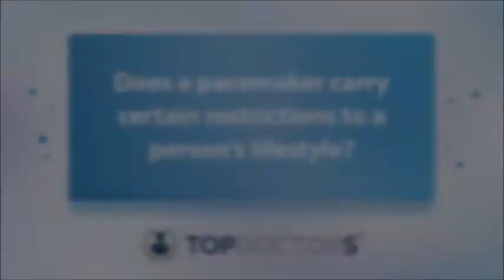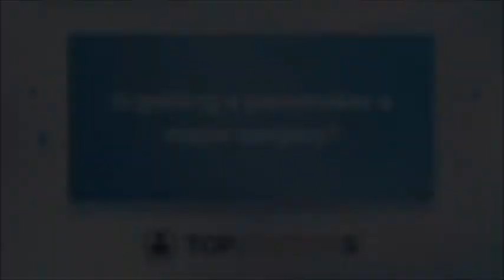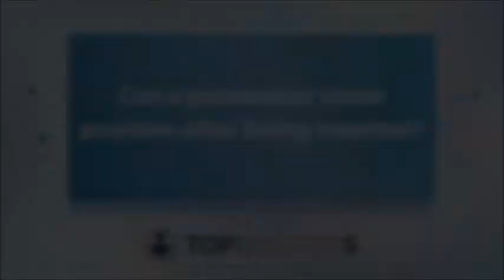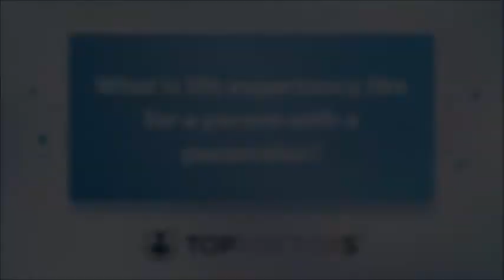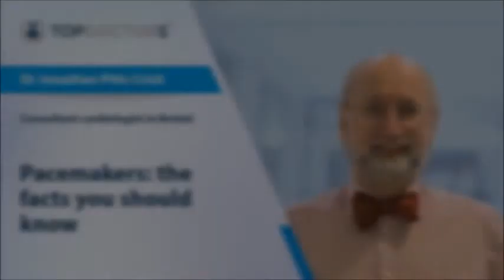Pacemakers: the facts you should know - Online interview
Pacemakers are devices used to regulate a slow or erratic heart rate. They are implanted inside the body and use electrical impulses to steady the heart rate, giving patients a better quality of life. In our latest online interview, esteemed consultant cardiologist, Dr Jonathan Pitts Crick, expertly explains what patients living with a pacemaker can expect.